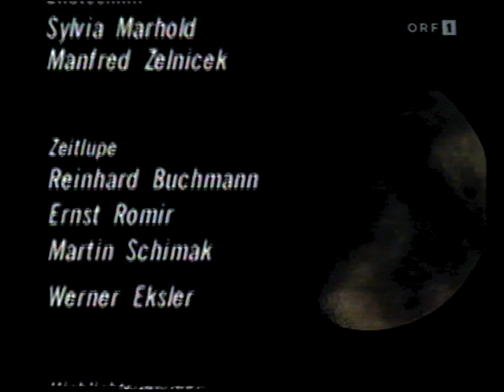Rapid Wien - Sporting Lissabon 4:0 - 2. Runde Cup der Cupsieger 1995/96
Rapid Wien Donnerstag, 2. November 1995 Sporting CP
Rapid Wien
4:0 n.V.
(Hinspiel 0:2)
Sporting CP
Tore
1 : 0 Dietmar Kühbauer 25.
2 : 0 Christian Stumpf 90.
3 : 0 Christian Stumpf 105.
4 : 0 Carsten Jancker 110.

1 Michael Konsel
2 Patrick Jovanovic 64'
4 Trifon Ivanov
5 Peter Schöttel
3 Peter Guggi
6 Peter Stöger
10 Dietmar Kühbauer
14 Roman Pivarník
20 Andreas Heraf 58'
7 Christian Stumpf
9 Carsten Jancker
Reservespieler
8 Zoran Barišić 58'
13 Rene Haller 64'
Costinha
Budimir Vujačić
Nélson
Nourredine Naybet
Marco Aurelio
Pedro Martins
Oceano
José Dominguez 75'
Sá Pinto
Paulo Alves 87'
Emmanuel Amunike 66'
Reservespieler
Dani 66'
Carlos Xavier 87'
8 Pedro Barbosa 75'

Trainer: Ernst Dokupil Trainer: Carlos Queiroz

Stadion Ernst-Happel-Stadion (Wien / Österreich)
Zuschauerzahl 22.500
Schiedsrichter Werner Müller (Schweiz)